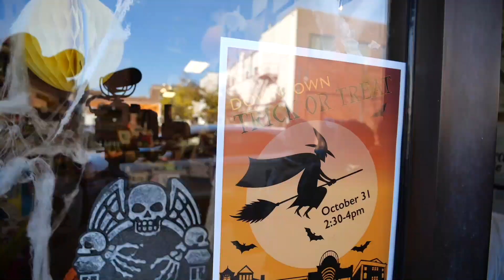Downtown Summit's Trick or Treat 2018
Summit residents had a great time celebrating Halloween in the downtown. Many businesses participated in the holiday by giving out candy to trick or treaters.